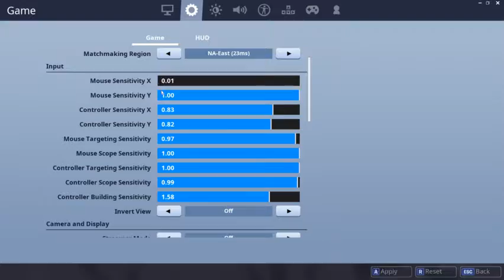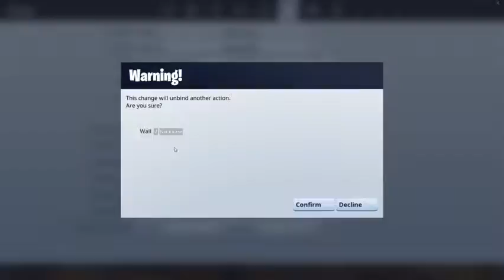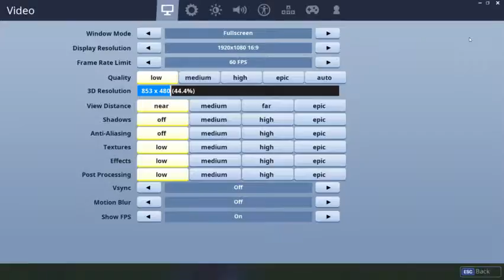Fortnite Battle royale